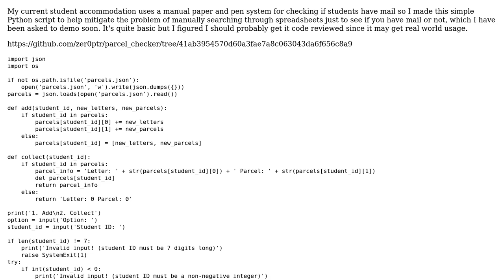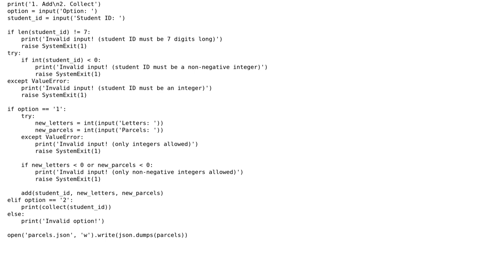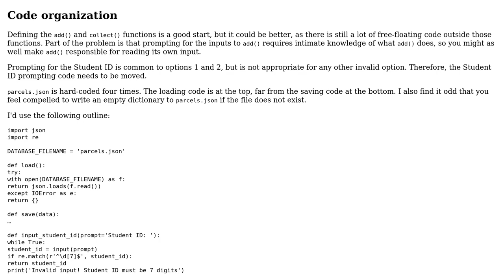A simple parcel checker Python script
With thanks & praise to God, and with thanks to the many people who have made this project possible! You are responsible for your own actions.